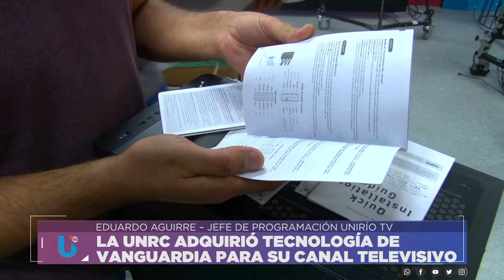LA UNRC ADQUIRIÓ TECNOLOGÍA DE VANGUARDIA PARA SU CANAL TELEVISIVO - EDUARDO AGUIRRE